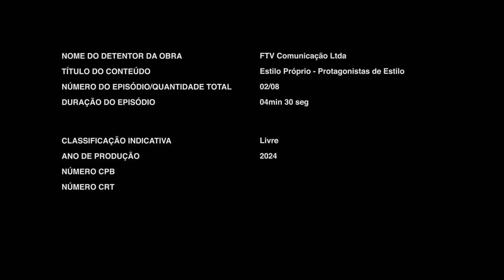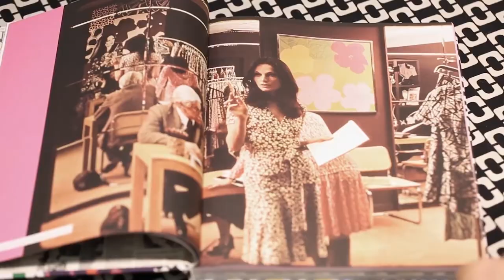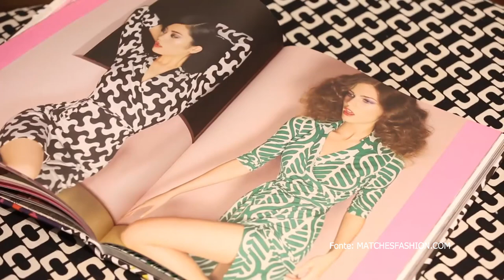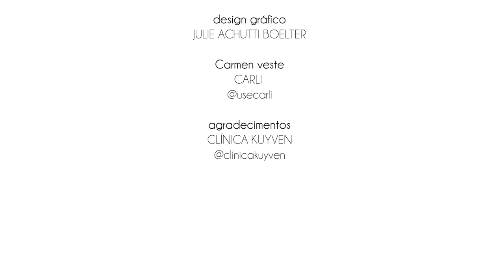ESTILO PROPRIO T05 E02 Diane Von Furstenberg